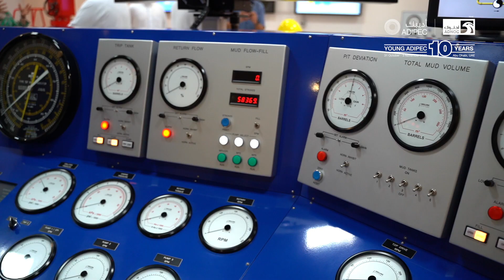The Institute of Applied Technology hosted a Young ADIPEC fieldtrip